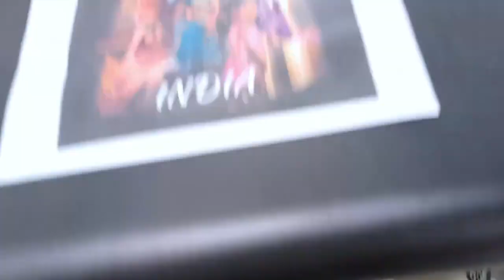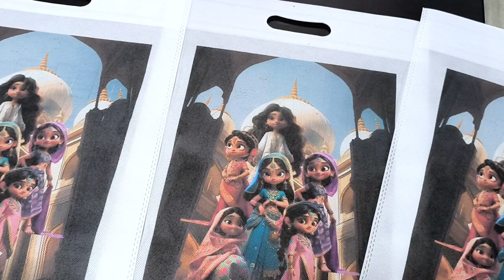Printing of Non Woven bags by Digital SinglePass printer with RobotJet printer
Digital Inkjet SinglePass Printer Machine with Robotjet Printers
SingelPass digital Inject printer can print many mediums such as cartons, corrugated box,  pizza box, non-woven fabrics, sack, cotton bags, canvas bags,wood boards, papers,Papers bags, disposable paper cups, egg box, plywood, etc